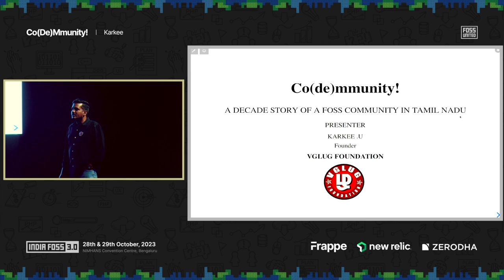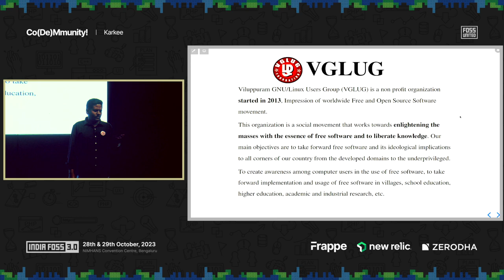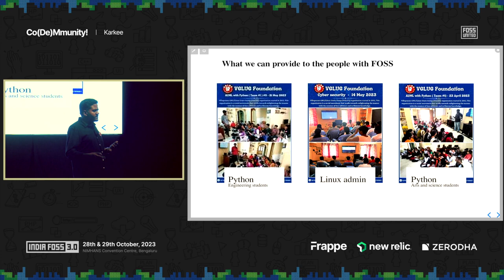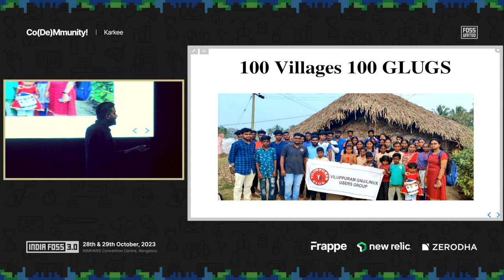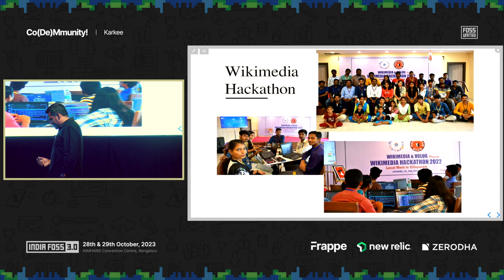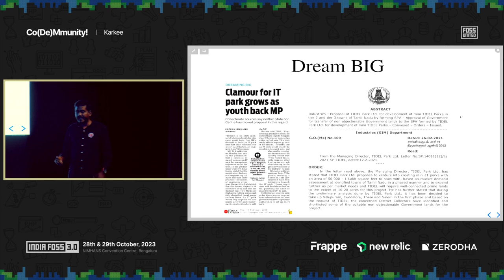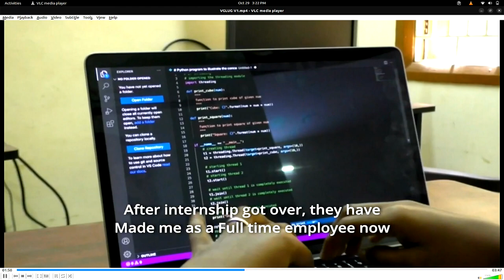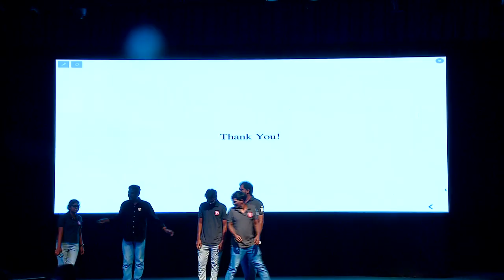Co(de)mmunity! | Karkee | India FOSS 3.0 | FOSS United